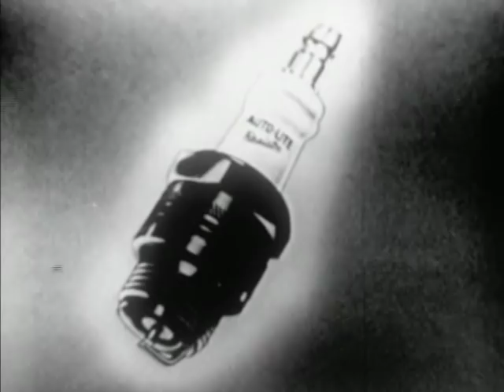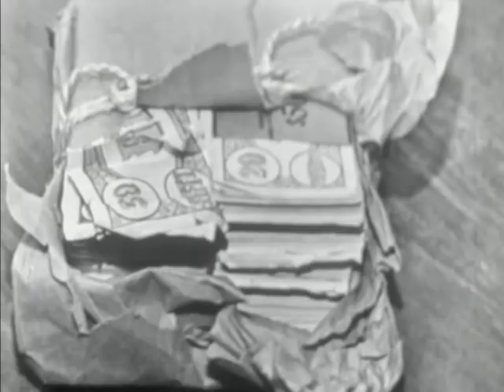Suspense (1949): "The Parcel" starring Lee Marvin; 4 March 1950 (Season 2, Episode 28)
Suspense (1949): "The Parcel"; 4 March 1950 (Season 2, Episode 28).

From IMDb: "Tommy, an errand boy, hangs around a hot dog stand when he's not in transit. The stand, a front for criminal enterprises, proves dangerous when he's hired by a shady character to deliver a package at exactly 5pm that evening. With time to kill, he goes to a baseball game. Tommy doesn't realize that the package contains 20 grand from a payroll heist and that a pair of criminals know it's in his possession.".

" 2 out of 2 people found the following review useful:

Top flight early TV noir, 20 February 2011

8/10

*** This review may contain spoilers ***

In this episode we have Conrad Janis as a messenger boy working at a Brooklyn hotel. It is a hot, sweltering summer day and Janis is talking to Ann Thomas, the waitress at the local hot dog stand. Janis is complaining about the 25 cent tip he got for delivering a letter to Staten Island. Hanging around the stand are the local pickpockets, Ray Walston and Royal Dano. Janis heads back to the hotel to see if there are any new deliveries to make. He is sent upstairs to a room to see Peter Capell. Capell wants Janis to deliver a small package back to him a few blocks away. But he does not want it delivered till 6 o'clock. Janis starts to b##h about the 5 hours he will be carting the package around. Capell tells him to shut up and hands him a ten spot. "There will be another ten in it when you deliver the package back to me" Twenty bucks! Janis agrees and heads back to the hot dog stand. What to do with the rest of the afternoon? Just after Janis leaves Capell's room there is a knock on his door. Before he can answer, in burst a couple of nasty looking types, Harold J Stone and Lee Marvin. "Hand over the dough!" says Stone. It seems that Capell, Stone and Marvin had knocked over a bank and gotten away with 20 grand. Capell had then ditched the other two and went into hiding with the loot. Of course Stone and Marvin are less than happy with having to hunt down Capell. Marvin starts with a beating as Stone looks on with a big grin. Not finding the cash, or getting any info from Capell, Marvin pulls a knife and finishes off Capell. Janis is now back at the hot dog stand telling Thomas about the big tip he just got. Pickpockets Walston and Dano have just relieved a passing pedestrian of his wallet and are rifling through same. All they find is three tickets to that afternoon's Dodgers game. Overhearing Janis complain about having to lug around the package all afternoon, they invite him along. As the trio leave, who should show but Stone and Marvin. The two are not in the best of moods as they discuss their next move. Waitress Thomas tells the pair about her day and mentions the parcel pick-up Janis just made at the hotel. Light-bulbs go off! The cash must be in the parcel! The pair head off to the ball park in pursuit. They catch up to Janis just as he about to hit the stands. They make a grab for the parcel but are scared off by a passing cop. Janis takes his seat with Walston and Dano. He tells them about the bozo's that tried to grab his package. Walston and Dano suggest they have a boo at the contents. A small tear and a quick look exposes the 20 large. Walston and Dano now decide the package is theirs, but not for long. Stone and Marvin join them with guns handy and explain the error of their ways. A bullet in the back is all they are going to get. This is really turning into a less than stellar day for Janis. All seems lost till the stolen wallet's owner shows up with some cops. Stone and Marvin bolt for the exit with two boys in blue in hot pursuit. Janis hands over the cash to other Police and sighs. The ten dollar tip is at least his.

They sure crammed a lot of story into the half hour runtime of this episode. This was the second billed part for Marvin.

The screenplay was by Alvin Sapinsley who worked on TV series as varied as, MAN FROM UNCLE, HAWAII 5-0 and NIGHT GALLERY. The director was vet television man Robert Stevens who also supplied the story."